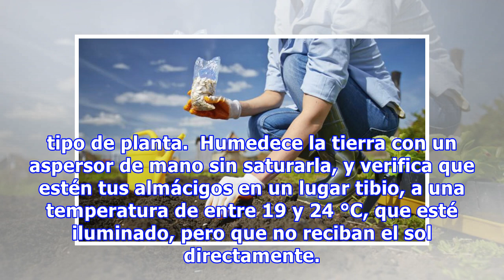Siembra tus propias plantas en 4 sencillos pasos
Aunque para muchas mujeres es más cómodo ir a un invernadero o a la sección de jardinería de una tienda departamental, es muy gratificante cultivar tus propias plantas, sean de ornato o comestibles. Aprende algunos tips valiosos para que tus plantas germinen y crezcan fabulosamente. #1 Elige y perpa...